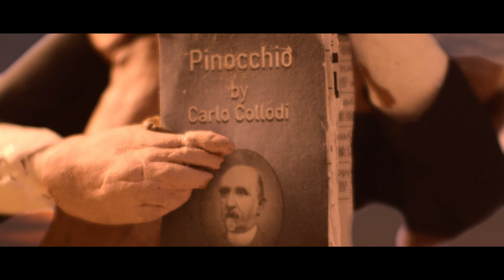Award winning "PINOCCHIO" Stop motion animated short film for PinocchioContest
I made my first Stop Motion short film for PinocchioContest
The rules invited people to recreate or interpret a scene. I wasn't sure what to do and i had to create everything in a month; is definitely not perfect ... but I did my best and that's the best anybody can do :)

You can see the short film with the music of the movie on twitter: